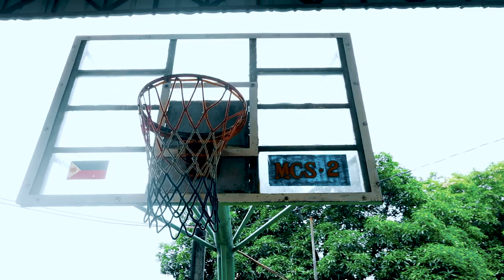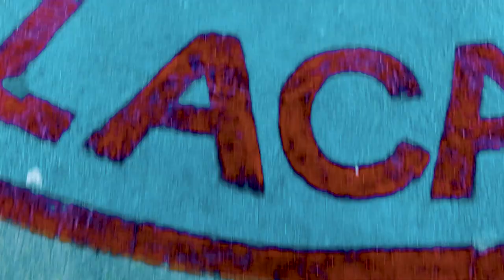Customized Basketball Team Jerseys - Dye Sublimation Printing in the Philippines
Storm the basketball court in style with your own Customized Basketball Jersey.  Our high quality jerseys are made using the latest in digital printing technology.  Known as dye sublimation printing, we print full color, full bleed graphics that stretch around the full uniform.  Unlimited colors with vibrant graphics that will never peel, crack or fade.  We use Polydex fabric which is sweat wicking, breathable, and comfortable to wear.  This is the ultimate in sleek design and comfort.

Contact our expert sales team who'll be happy to assist you with designing your own basketball team uniform.  Our website is